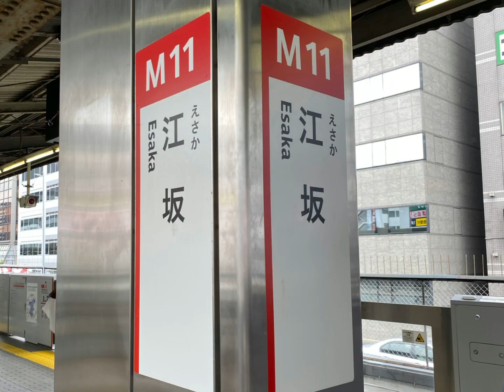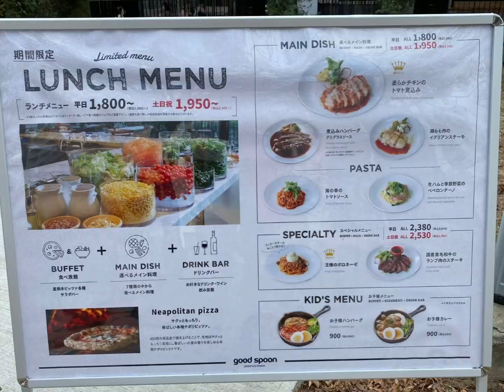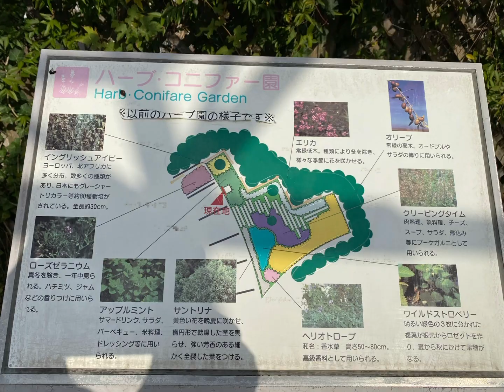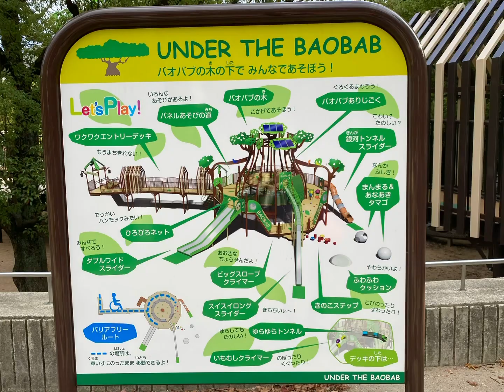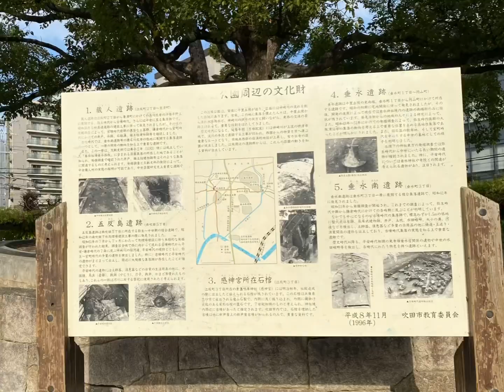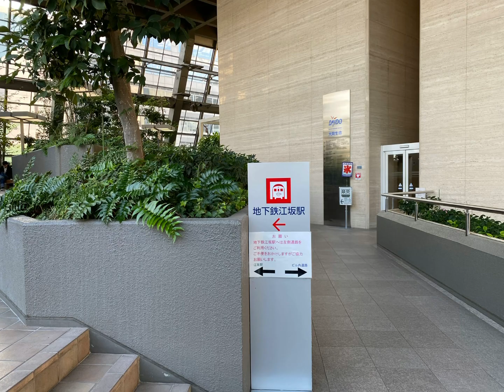【行った気分】江坂駅周辺 江坂公園 Walk Around Esaka Station, Esaka Park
今回のビデオは大阪メトロと北大阪急行の接続駅である江坂駅についてご紹介します
駅の西側には飲食店やたくさんの店舗があり、東側はホテルや商業ビルが多いです
今までで最長8分を超えています

0:45~     江坂駅西側
2:11~      江坂駅東側
2:50〜　江坂公園

音楽は天才アーティストYAMAGUCCIの作品です
使用許可は取っています